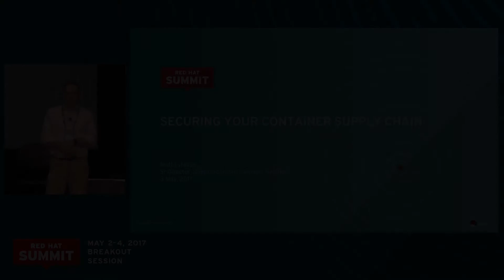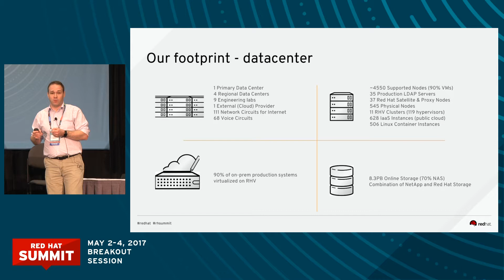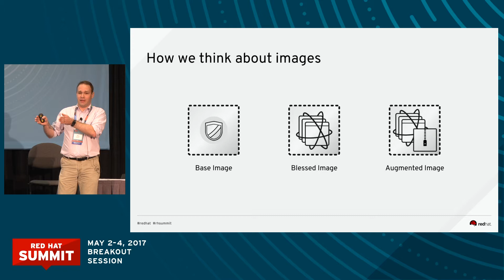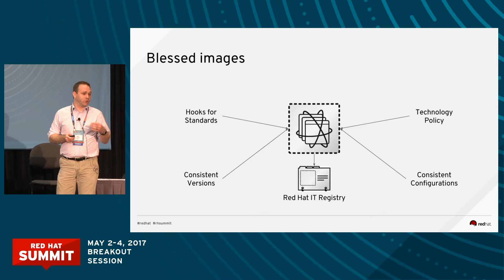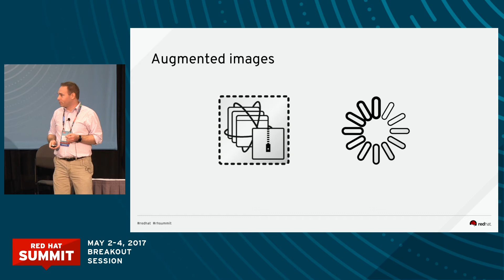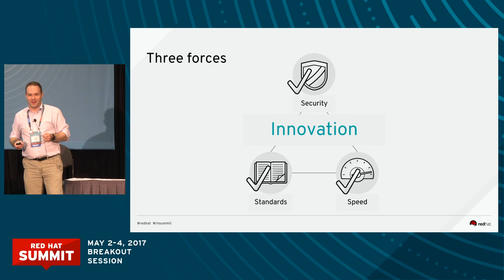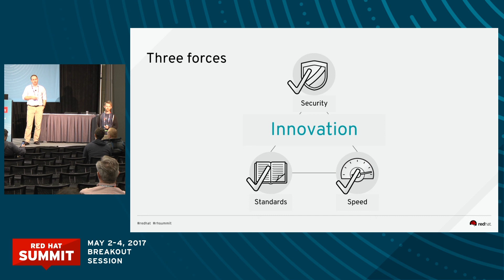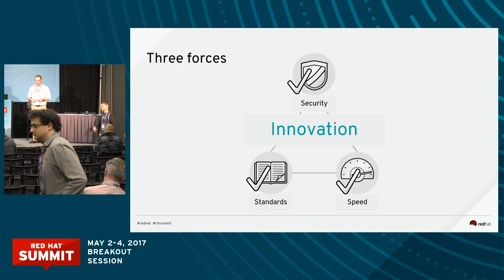Securing your container supply chain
Hear from Matt Lyteson, Director IT Digital Solutions Delivery, Red Hat in this breakout session from Red Hat Summit 2017.

Containers are easy to use and becoming ubiquitous. The speed that developers gain using containers is invaluable in an enterprise context. At the same time, containers can originate from many places and may be modified in ways that may not adhere to enterprise standards or security protocols. In this session, we'll look at how Red Hat IT has secured its container supply chain and made it easy for developers to have immediate access to enterprise standards like logging and monitoring through use of a multi-stage container pipeline. We'll walk you through the tools, the validation steps that we use to enable speed, and security for our enterprise.